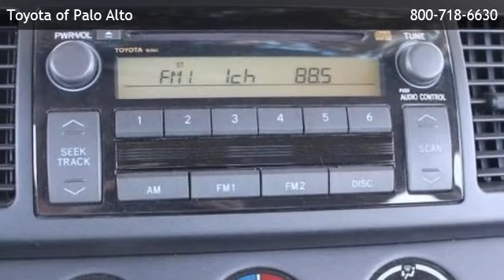2005 Toyota Camry LE - Menlo Park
Toyota of Palo Alto
 is offering a 2005 Toyota Camry LE in Palo Alto, CA.

Stock Number: P062859
Engine: 2.4L I4 SMPI DOHC
Transmission: 5-Speed Automatic with Overdrive
Exterior Color: Gold
Interior Color: Taupe
Mileage: 20885

5-speed automatic with overdrive 2.4l i4 smpi dohc front wheel drive bucket seats cruise control rear bench seat adjustable steering wheel gasoline fuel power door locks power steering power windows